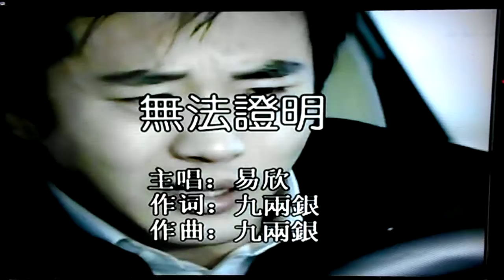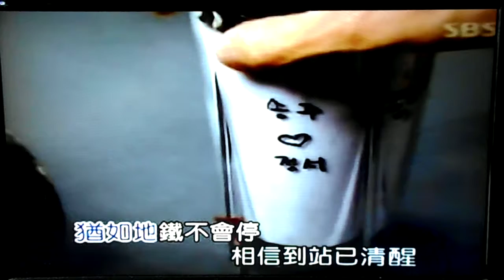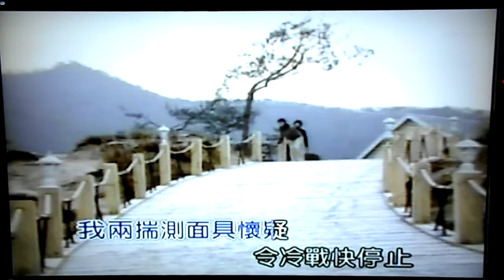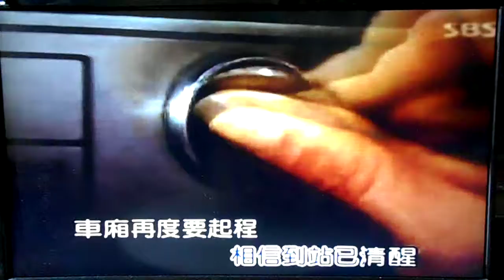Kevin Mok - 無法證明